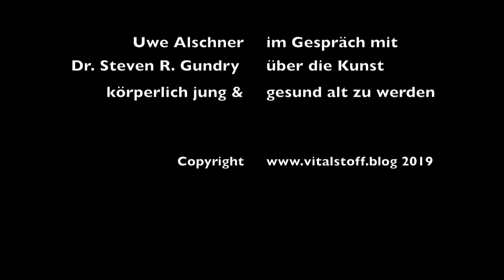Steven Gundry - The Longevity Paradox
Dr Steven Gundry spricht mit Vitalstoff.Blog-Herausgeber Uwe Alschner über sein neues Buch „The Longevity Paradox“. Es ist kein Paradox und kein Widerspruch, sondern möglich: alt werden und dennoch jung bleiben. Das Geheimnis liegt in der Darmgesundheit und Vielfalt unseres Mikrobioms, sagt Dr. Steven Gundry. Er antwortet auch auf Einwände von Kritikern. Seht selbst.

Das Buch erscheint am 18. September unter dem Titel »Das Paradox des langen Lebens« im Beltz-Verlag.

Zeitmarken und Themen des Gesprächs:

0:03:20 Was ist das Paradox des Alterns?
0:04:30 Es ist nie zu spät, um die Voraussetzungen für Gesundheit zu schaffen
0:05:45 Das Mikrobiom und seine Bedeutung
07:00 Was besitzen hundertjährige Menschen?
0:09:30 Kritik und Erwiderung
0:12:15 Erkenntnisse aus Untersuchungen des  Wurms C.Elegans
0:16:30 Ernährung und die Bedeutung von Lektinen
0:19:30 Die Mittelmeer-Diät und worauf es dabei ankommt: Vermeidung von Getreide und anderen Lektinen.
0:22:00 Autoimmunerkrankungen in Sardinien durch hohen Anteil von Brotkonsum?
0:23:00 Die Bedeutung von Olivenöl: Polyphenole mit einzigartigen Eigenschaften
0:24:15 Spanische Studie zeigt verbesserte Gehirnleistung durch Ernährung reich an Nüsse und Olivenöl
0:25:30 Olivenöl: Herzgesundheit und Brustkrebs
0:27:00 Gefäßgesundheit: TMAO - Produktion durch Darmbakterien wird durch Polyphenole gehemmt.
0:30:00 Herzkranzgefäße: Verkalkung als Reaktion auf Autoimmunreaktion
0:31:30 Vermeidung von Lektinen bei Verschluss der Herzkranzgefäße
0:34:00 Widerstandstraining (Körpergewicht gegen Schwerkraft) im Alter als Faktor für Langlebigkeit
0:35:30 moderater Rotweinkonsum
0:37:30 regelmäßige körperliche Aktivität verringert Alzheimer-Risiko für Frauen um bis zu 90 Prozent oder 11 Jahre
0:38:00 Intervallfasten und damit verbundene Förderung der Mitochondrienfunktion verlängert die Lebenserwartung
0:40:00 Metabolische Flexibilität - Glukose und Ketose
0:42:00 Das Schicksal liegt in dem, was und wann wir essen und in dem, wie wir uns bewegen.

Dieser Beitrag dient der eigenverantwortlichen Information und kritischen Meinungsbildung. Er ersetzt keine medizinische Beratung und ist keine Therapieempfehlung. Sprechen Sie hierzu mit einem Therapeuten Ihres Vertrauens.